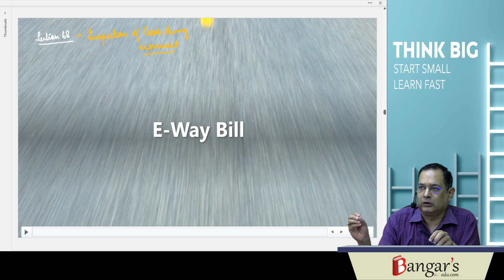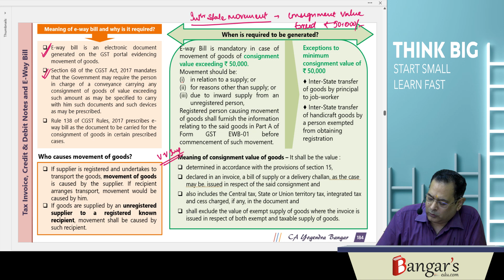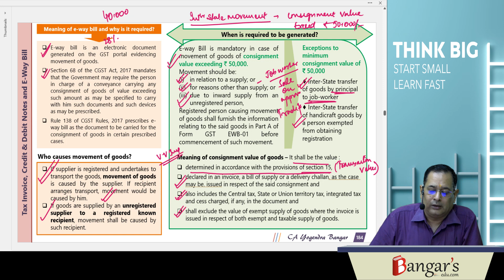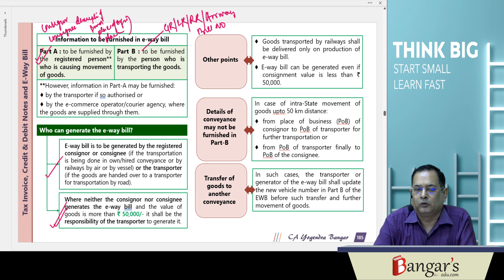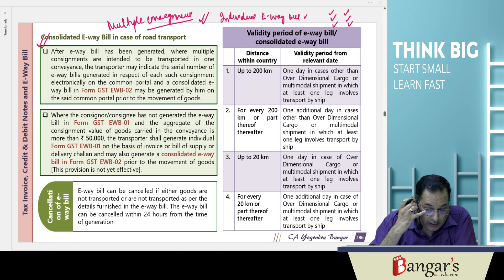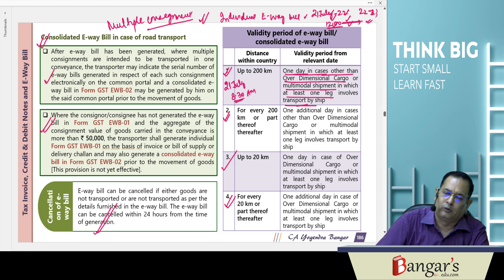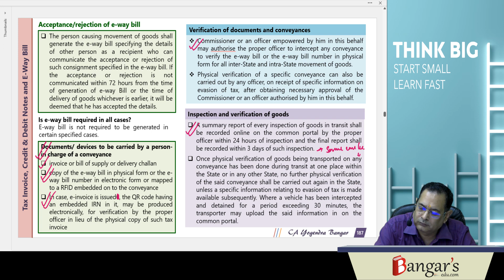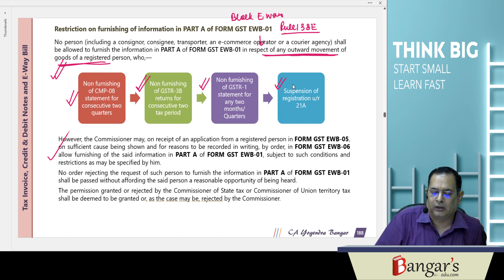Quick Revision ║ E-Way Bill ║Lecture 12 ║ for CA May 2024 Exams by CA Yogendra Bangar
in this video we have covered the following topics — Section 68 E-way Bill and Rule 138